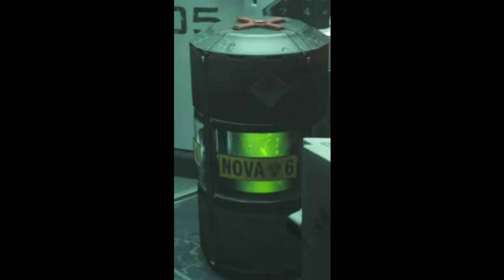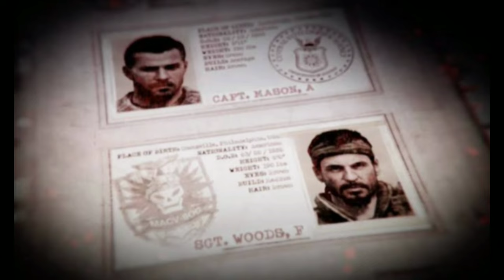La historia completa del coronel lev kravchenko black OPS 1,2 y cold war hasta ahora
hola gente
en este video hablaré del coronel lev kravchenko, de la saga de coll of duty black OPS y COD Mobile y personaje nunca hablado ni su historia en YouTube espero que les guste